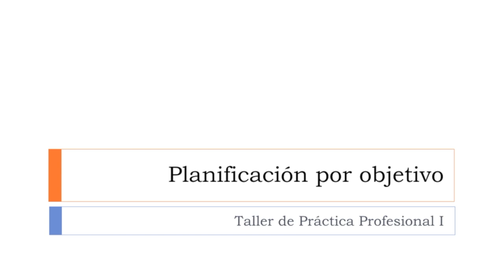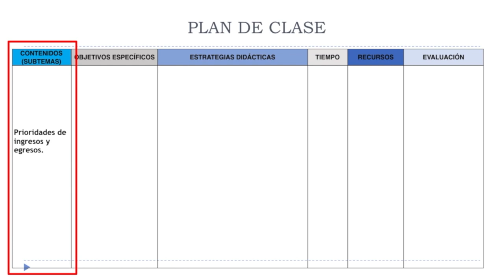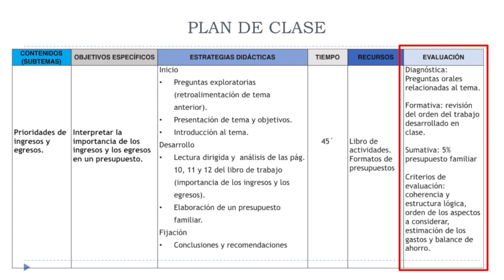Planificación por Objetivos_ Taller PP I